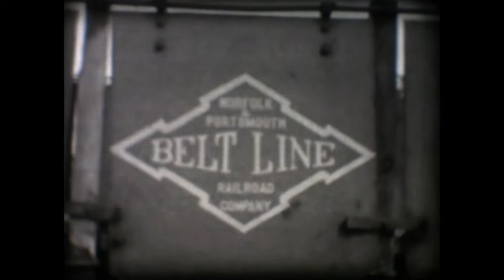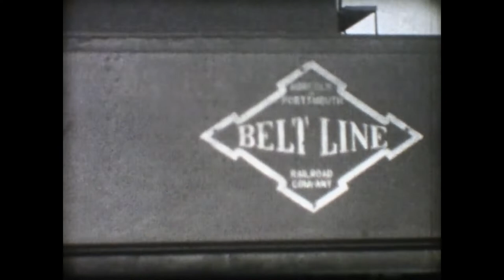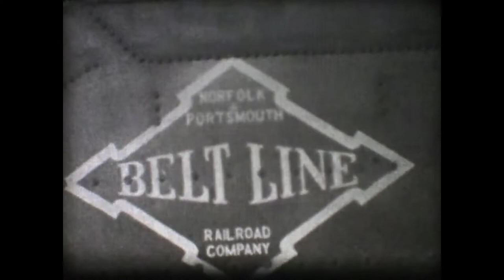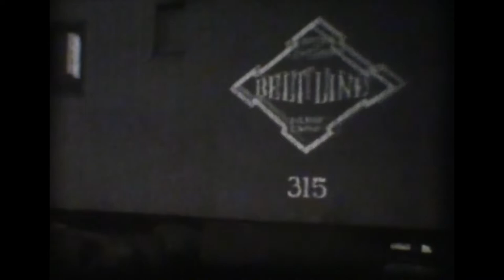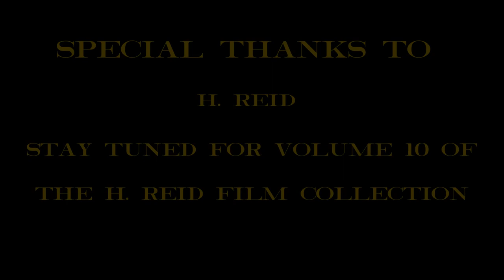H. Reid Film Collection Volume 9: N&PBL, VGN, N&W, and More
Volume 9 of the series on the H. Reid Film Collection covers the operations of the Norfolk & Portsmouth Belt Line in Norfolk, Va. The Virginian and N&W Railways are also featured. Copyright SCM Railfan Productions April 2020

H. Reid was a well known photographer of steam in the 1940s and 1950s. A native of Norfolk, Va., he attended Elon College and graduated from William & Mary. He was also a writer for the Norfolk Ledger-Dispatch, the Norfolk Virginian-Pilot, and the Newport News Times-Herald. His photos specialize in the Appalachian coal railroads as well as the little short lines that dotted the southern United States. He also published a well known book "The Virginian Railway" which was his favorite of the coal roads. His photos also appear in Trains Magazine in the 40s, 50s, and 60s. Photography was his specialty, so the movies were almost an afterthought. Reid was well known for is wit and having a way with words. He even wrote a little poem about his beloved Virginian Railway:

"The Virginian had a noble trait.
It seldom ran its coal trains late.
3 and 4 went in the hole
To let drags by, toting coal.
Its MB engines,
Pride of the line,
Hauled the tonnage
And steamed up fine".
                                         ---H. Reid